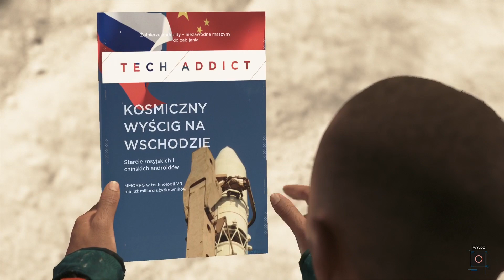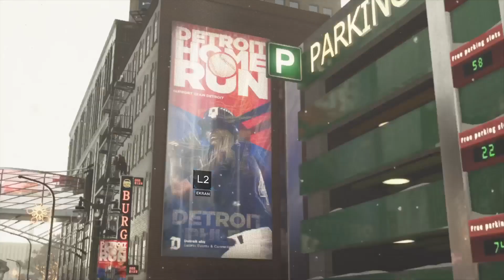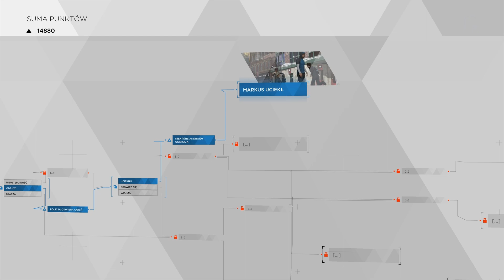Detroit: Become Human (odc.21): Marsz wolności [PL] [PS4]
Detroit: Become Human jest to trzecioosobowa gra przygodowa z elementami gry zręcznościowej i interaktywnego filmu wyprodukowana przez Quantic Dream, została wydana przez Sony Interactive Entertainment na konsolę PlayStation 4. Jej premiera odbyła się 25 maja 2018 roku.